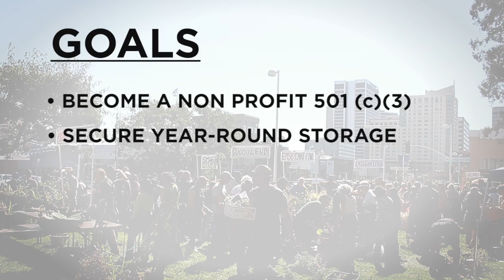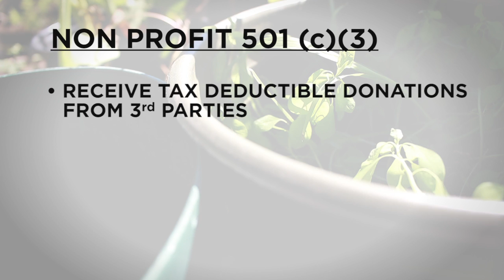The Plant Exchange: IndieGoGo Campaign Video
The Plant Exchange is a free biannual community event in Oakland, California which encourages reuse, recycling, organic living, resource sharing, and information exchange. Neighbors, gardeners, landscapers, urban farmers, and outdoor fans come from all over the San Francisco Bay Area. On average, we draw 700 participants and exchange 2,500 plants. Every year we grow, and we have reached our limits.

That’s why we’re launching an IndieGoGo Campaign! We need $12,000 to incorporate as a 501c3 non- profit organization, secure a permanent home, and become self-sustaining.

If you value these events and have a few dollars to spare, please make a donation today!